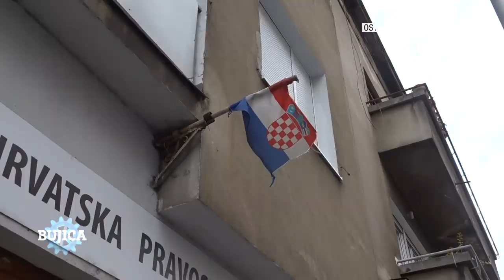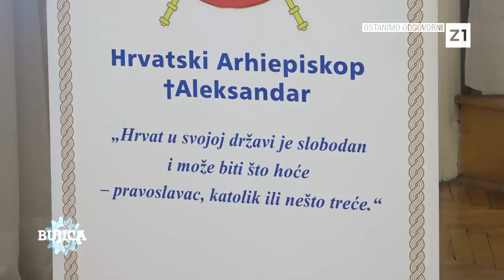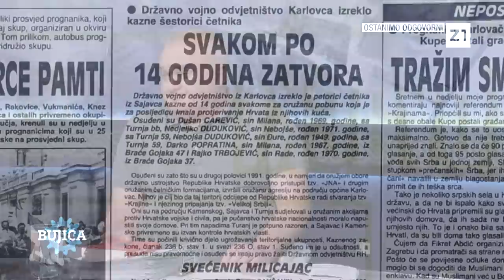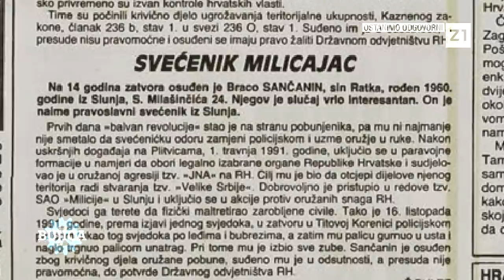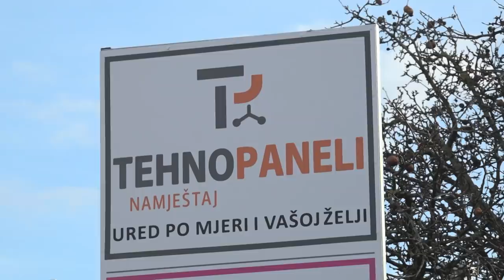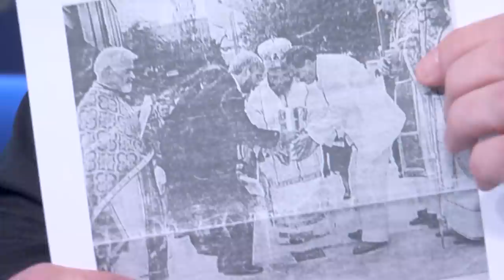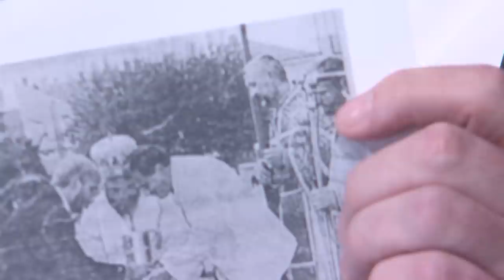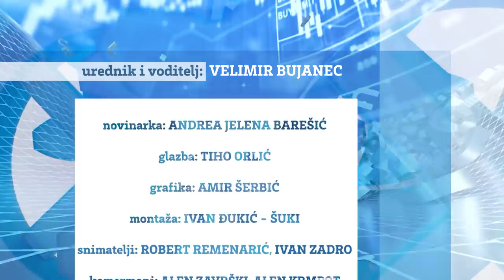BUJICA 1.10.2021. IVICA PANDŽA ORKAN RAZOTKRIO SPC: Prvo idu popovi, onda topovi, a za njima lopovi!